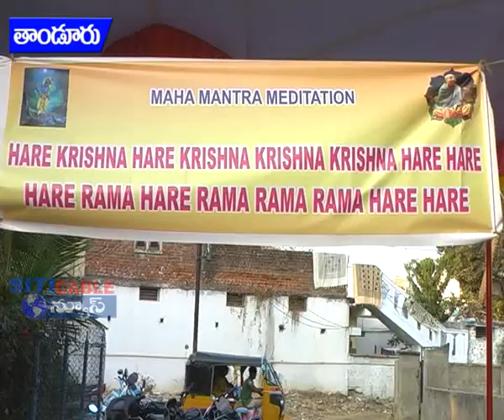హరే రామ హరే కృష్ణ ఆధ్వర్యంలో సత్యసాయి దేవాలయంలో ధార్మిక కార్యక్రమం